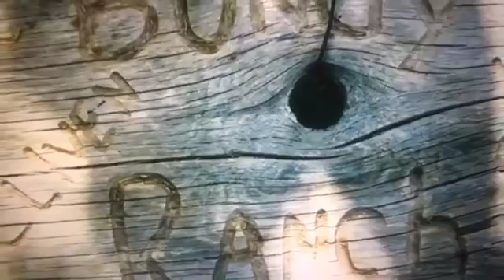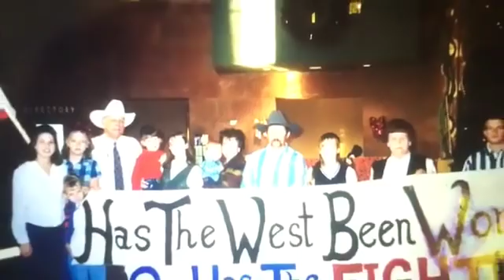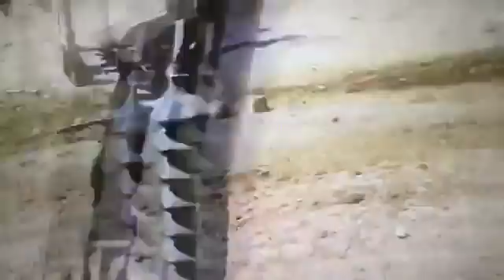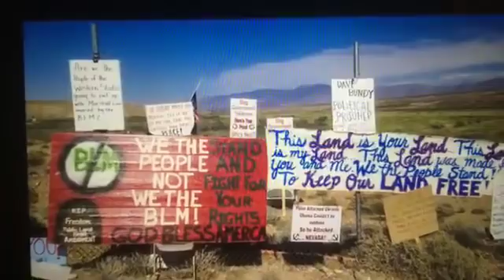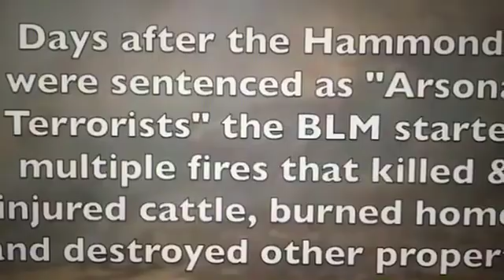ARROW TO THE HEART ~ by Christopher Kortlander 12/19/17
Here is the exclusive release of the Forward audio recording you've all been waiting for!
Ammon Bundy was asked to give the forward to this book which we are told will reveal Federal Overreach like never before. Ammon Bundy knows first hand the dangerous capabilities of a federal government whom was never intended to have the policing power they now hold. When asked to write this forward that we're revealing to you today, he had spent 19 months incarcerated, denied bail and kept away from his wife and 6 children on false charges. While writing these compelling words he had been left in solitary confinement completely locked away from the outside world. By the time he ended his 23 month incarceration in a federal facility, he had spent 4.5 months of that in complete solitude surrounded by only concrete walls and the sound of his own thoughts ringing in his ear. He clung to his scriptures and his faith, and his Heavenly Father delivered him from one day to the next until he was finally released. Listen to his words now and judge him for yourself.
Here is an overview from the web site to help you see past the simple ink on the pages and get a glimpse into a story that will both intrigue you and give you the courage to stand.

"Arrow to the Heart is a book that tells the personal story of Christopher Kortlander and his fight against vast government corruption and infringement of constitutional rights on a national scale. This book illustrates how he established his historical artifacts business; his eventual purchase of the historic town of Garryowen located on the famous Little Big Horn Battlefield; the government malfeasance and subsequent raid he became ensnared in; and his eventual redemption through never before published documents that led to the discovery of a vast federal conspiracy rife with corruption and conspiracy.

Arrow is a very distinctive story that brings Christopher Kortlander’s voice to life and reads like fiction. Throughout the book, readers will be captivated by chapters that include Kortlander’s interesting early life story and brief historic anecdotes about the Battle of the Little Big Horn – the famous battle that saw the historic demise of controversial figure General George Armstrong Custer."

Website where you can also pre order the book right now!